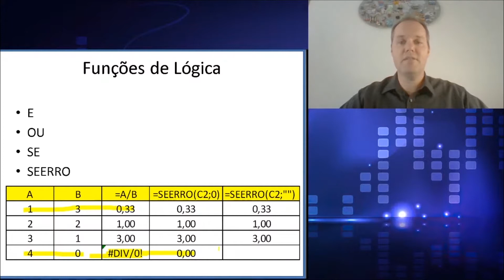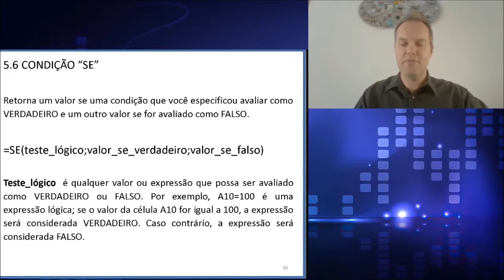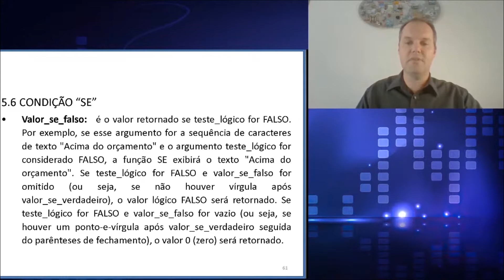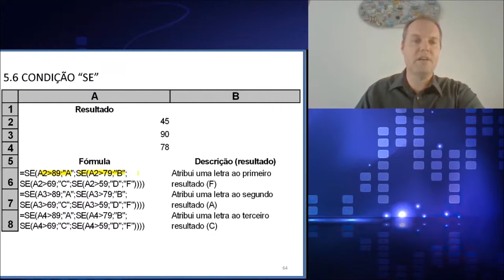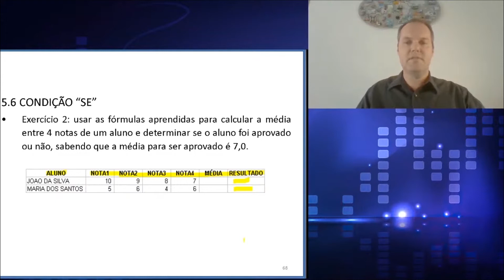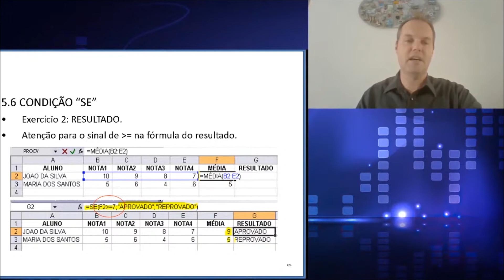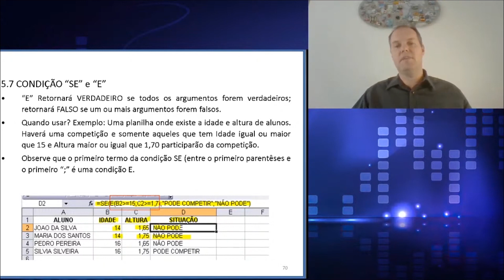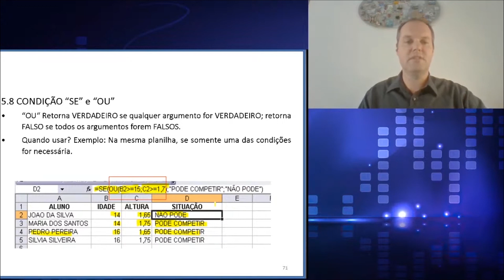✅ Excel intermediário: funções de Lógica no Excel, Função SE, Função E, Função OU, Função SEERRO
☑️ Obrigado pela visita!
Chapters (Capítulos)
00:00 – Seja bem-vindo!
00:02 – Inscreva-se no canal!
01:00 – Introdução
02:00 – Desenvolvimento